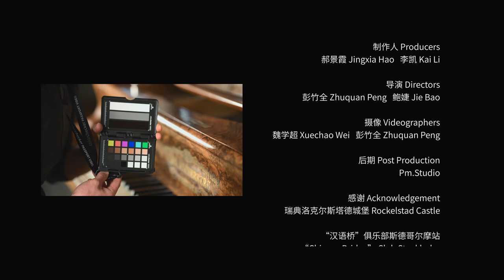Swedish Twins presented China Chic by singing “Prince is going to the North” 瑞典双胞胎姐妹演绎《公子向北走》城堡版本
In the salon of the 17th century Swedish castle Rockelstad,
the sunshine of spring comes through the window. Frida and Linnéa, twin sisters/singers, are signing “Prince is going to the North”, a popular Tik-tok hit. Sweden and China, history and future, classic and modern, all came together at this mystic moment and time as though stopped.

Frida Söderquist: " I am a student of Uppsala University majored in Economics. Linnéa is my twin-sister. We have been studying Chinese for 3 years. In 2019, we went to Fudan University in Shanghai as exchanged student and spent about 12 months in China. We love Chinese language and culture. We also paid a lot of attention to today’s Chinese social media platform, such as Tik-tok (douyin) and Bilibili (Bzhan) and tried to catch up with latest trends and popular culture. “The Prince is going to the North” is a very popular song on Tik-tok. We are very happy to sing this song for the Second CMC overseas Chinese-language Video Festival with the permission from the song composer".

Linnéa： “I am studying Business and Management at Uppsala University. My twin sister Frida and I have both been studying Chinese language and culture for 3 years and are very passionate about that. Between 2019 and 2020 we studied abroad in China at Fudan University. In order to learn more about Chinese language, culture, everyday life and treds we also frequently use Chinese social media (including Douyin,Bzhan, Xiao hong shu,etc). It was through Douyin that we found this viral song “Gongzi xiang bei zou”. We are very fond of this song, and are truly appreciating this opportunity to sing it for the Second CMC overseas Chinese-language Video Festival”.